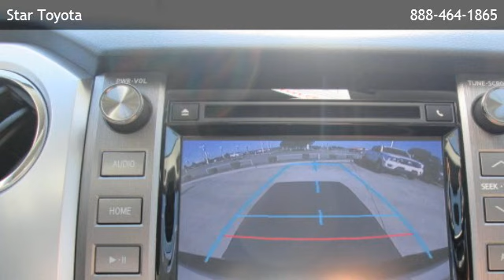2014 Toyota Tundra 4WD Double Cab Standard Bed 5.7L FFV V8 SR5 TSS Of - League City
Star Toyota
 is offering a 2014 Toyota Tundra 4WD Double Cab Standard Bed 5.7L FFV V8 SR5 TSS Of in League City, TX.

Stock Number: 45465
Engine: 5.7L V8 DOHC 32V FFV w/i-Force
Transmission: Automatic
Interior Color: Graphite
Mileage: 13

automatic 5.7l v8 dohc 32v ffv w/i-force part-time four-wheel drive 1 seatback storage pocket 3 12v dc power outlets 3-passenger front bench seat -inc: 40/20/40 split fold-down 60-40 folding split-bench front facing fold-up cushion cloth rear seat air filtration analog display cloth front seats w/cloth back material cruise control w/steering wheel controls dashboard storage day-night rearview mirror delay off interior lighting delayed accessory power driver and passenger visor vanity mirrors driver foot rest dual zone front manual air conditioning engine immobilizer front and rear map lights front cupholder full carpet floor covering full cloth headliner gauges -inc: speedometer hvac -inc: underseat ducts illuminated entry system -inc: illumination for room and feet illuminated locking glove box interior trim -inc: metal-look instrument panel insert manual adjustable front head restraints and manual adjustable rear head restraints manual tilt steering column mini overhead console w/storage and 3 12v dc power outlets outside temp gauge pickup cargo box lights power 1st row windows w/driver 1-touch down power door locks w/autolock feature power rear windows rear cupholder remote keyless entry w/4 door curb/courtesy and panic button systems monitor urethane gear shift knob black door handles black front bumper w/chrome rub strip/fascia accent and 2 tow hooks black grille w/chrome surround black power heated side mirrors w/manual folding black rear step bumper w/chrome rub strip/fascia accent black side windows trim cargo lamp integrated w/high mount stop light clear front fog & driving lights clearcoat paint front windshield -inc: sun visor strip full-size spare tire stored underbody w/crankdown fully galvanized steel panels manual rear door lock manual-leveling auto off aero-composite halogen daytime running headlamps regular box style sliding rear window sliding rear window w/privacy glass -inc: rear side privac